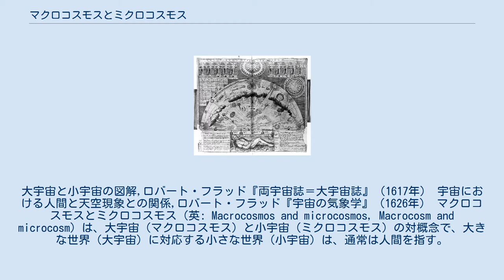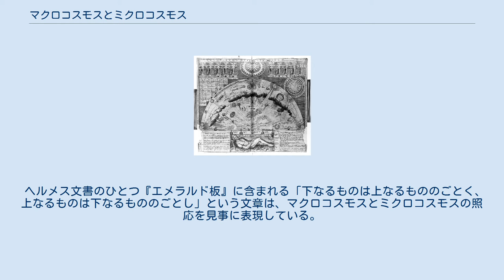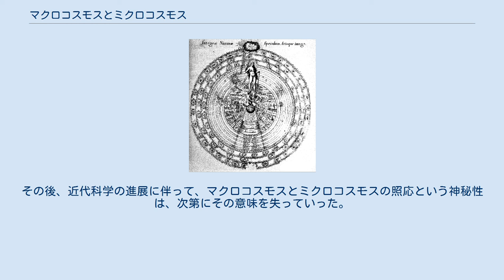マクロコスモスとミクロコスモス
大宇宙と小宇宙の図解,ロバート・フラッド『両宇宙誌＝大宇宙誌』（1617年） 宇宙における人間と天空現象との関係,ロバート・フラッド『宇宙の気象学』（1626年） マクロコスモスとミクロコスモス（英: Macrocosmos and microcosmos, Macrocosm and microcosm）は、大宇宙（マクロコスモス）と小宇宙（ミクロコスモス）の対概念で、大きな世界（大宇宙）に対応する小さな世界（小宇宙）は、通常は人間を指す。
マクロコスモスとミクロコスモスは、このふたつのコスモスが互いに照応するという思想である。
 マクロコスモスとミクロコスモスの対応は、人間のなかに大宇宙の本性や能力が内在しており、また大宇宙そのものが一つの人間であるとして、両者が類比関係にあり、互いに影響をおよぼす動的な関係にあることを意味する。
マクロコスモスとミクロコスモスのような概念は西洋思想だけでなく、世界各地に存在する。
 西欧では、古代ギリシアのデモクリトスにみられるが、特にプラトン学派で用いられて、プラトンの『ティマイオス』で生命的宇宙観と結びつけて語られた。
この思想は、ボエティウスや新プラトン主義を介して、シャルトル学派など中世西欧にもみられるが、ルネサンス期になるとフィレンツェのプラトン主義者マルシリオ・フィチーノらによってヘルメス主義の復興とともに、それと融合されて、ルネサンス思想の典型として広範に支持された。
 ヘルメス文書のひとつ『エメラルド板』に含まれる「下なるものは上なるもののごとく、上なるものは下なるもののごとし」という文章は、マクロコスモスとミクロコスモスの照応を見事に表現している。
マクロコスモスとミクロコスモスとの間には、厳密な類比関係があり、ともに機械的ではなく「生命的」な存在とされる。
また、宇宙と個体が照応するという考え方は、錬金術や西洋占星術とも結びつき、医学、人相学、骨相学の原理ともなった。
その後、近代科学の進展に伴って、マクロコスモスとミクロコスモスの照応という神秘性は、次第にその意味を失っていった。